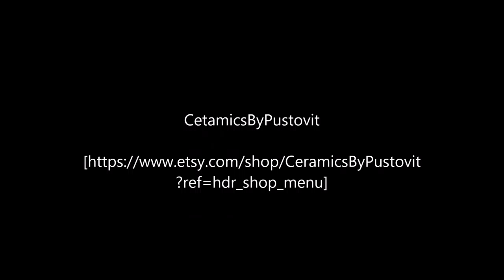Handmade pottery. Plates, cups, pots, mugs, bowls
Hello. We are glad to welcome you in our family workshop. We offer admirers of beauty to choose a wide range of handmade products, which rank awesome united hoary antiquity and stormy present.
Each product is unique and handmade produced on a potter’s wheel with no casting or mechanical stamping. We also use milk for baking. It is made of environmentally friendly products.